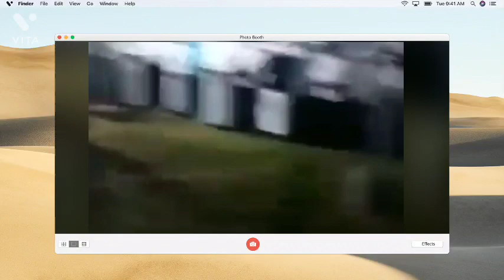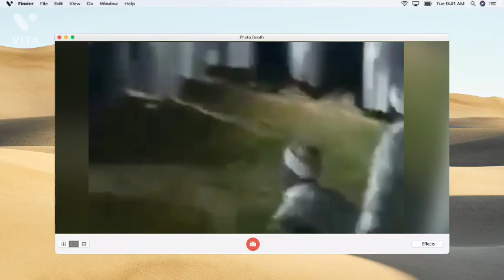Kodag Mahmood Usthad Edappalam Usthadinte Janaza Parayer